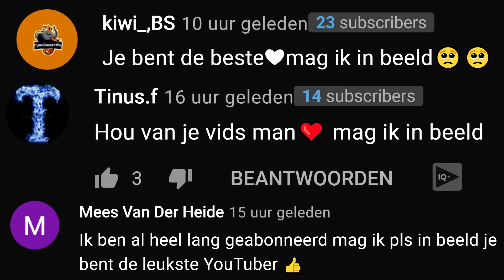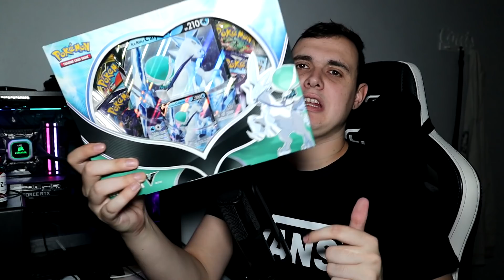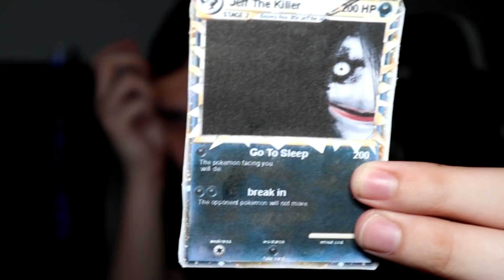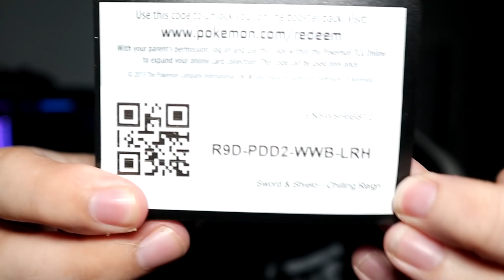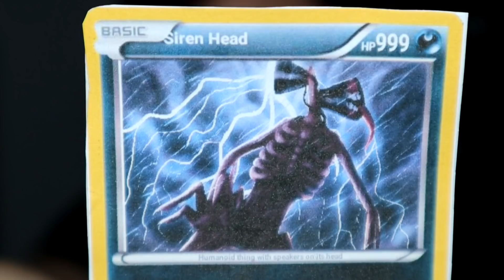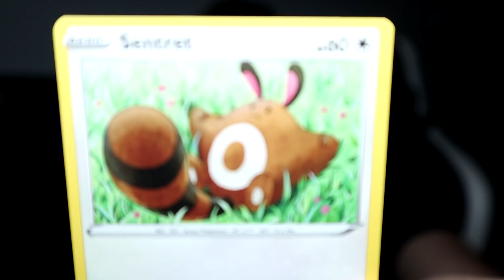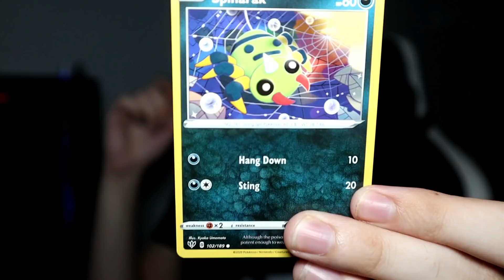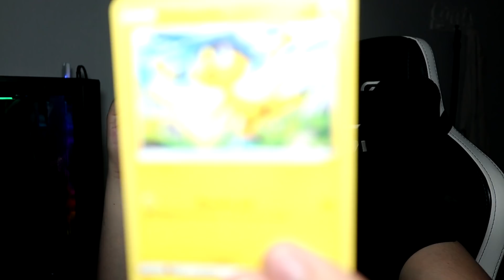OPEN NOOIT DE CREEPYPASTA POKEMON KAARTEN PACK OM 3 UUR 'S NACHTS..! (+ €300 VMAX CHARIZARD!!)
Cya!